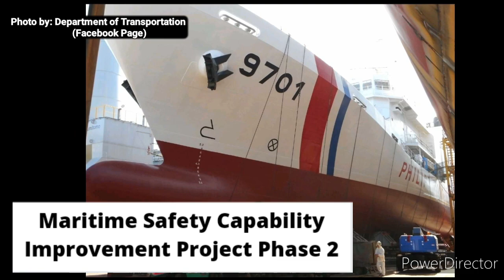Future BRP Teresa Magbanua (MRRV-9701) Finally Launched, on its way for Sea Trials with the PCG Crew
SPECIAL THANKS

Presidential Communications

Mitsubishi Shipbuilding Company Limited

三菱重工業株式会社

Yasu

Radio TV Malacañang

OCEA

GOOGLE Map

UNTV